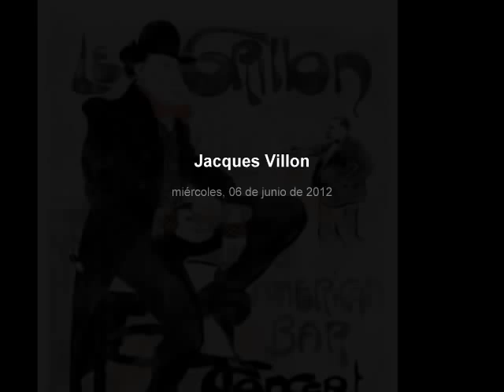Jacques Villon -VALSE MUSETTE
Saltar a: navegación, búsqueda Jacques Villon (nombre por el que es más conocido Gaston Emile Duchamp 31 de julio de 1875 - 9 de junio de 1963) fue un pintor francés influido por el cubismo.

Nacido en 1875 en el pueblo normando de Damville, Gaston Duchamp (adoptó el seudónimo de Jacques Villon en 1895), era el primogénito de la familia formada por el notario Eugéne Duchamp y de Marie-Caroline-Lucie Nicolle, hija de un acomodado agente marítimo de Ruan. Hermano del artista Marcel Duchamp y del escultor Raymond Duchamp-Villon.

Estudió Derecho en La Sorbona, pero tomó la decisión de abandonar sus estudios durante las navidades de 1895 para dedicarse por completo a la práctica del dibujo y la pintura.

A partir de 1897, empezó a realizar ilustraciones para periódicos humorísticos parisienses que satirizaban la religión, el ejército y otros tantos bastiones de la moral convencional de la época.

Su obra pictórica encuentra sus raíces en el cubismo, pero se aparta de él al incorporar colores brillantes y formas simplificadas.